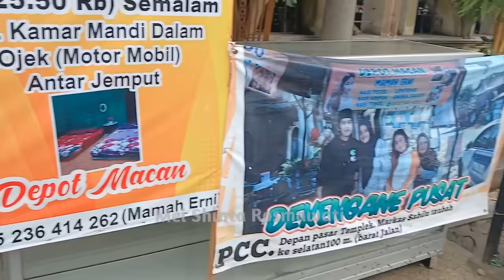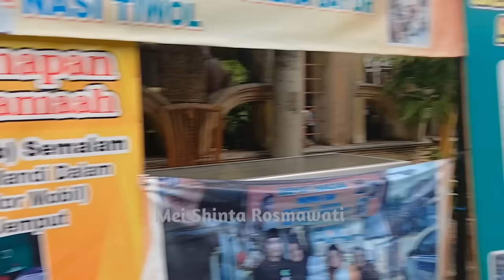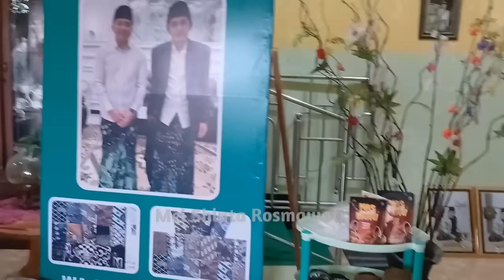Penginapan Dekat Rumah Gus IQDAM ST‼️100m dari Markas ST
info tambahan ya gaees, harga yang di luar kamar 25K / 25rb per kepala

Assalamualaikum wr wb gaesss
selamat datang di chanel @Meisintar

video kali ini kita review penginapan dan depot macan mama ERNI yang lokasinya berjarak sekitar 100m saja dari markas Sabilu Taubah Gus iqdam.
Semoga video kali ini bisa membantu sahabat Chanel / Sahabat ST Nyel yang membutuhkan penginapan di sekitaran markas ST

info tambahan ya gaees, harga yang di luar kamar 25K / 25rb

Terimakasih

Selamat menonton...